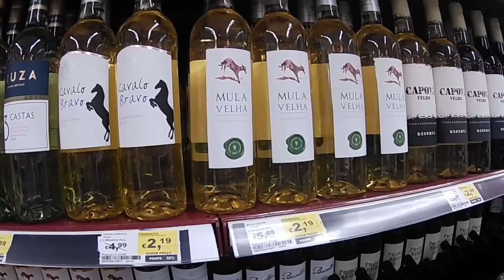Don’t Get Scammed Portugal ATM - Avoid Any Dangers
Using ATM's in Portugal for non Europeans, there are scams in every country, we highlight the common ones you will see in Albufeira, The Algarve, Portugal and including Lisbon and Porto.

Being pre warned is your protection before you travel to Portugal and you are able to make informed decisions when using an ATM anywhere in Portugal. Cash is still king in small business's and taxi transportation.

Learn from our mistakes and save money when using ATM's in Albufeira The Algarve Portugal.

🌏 Take advantage of this exclusive offer from NordVPN here ➼ Risk-free with NordVPN's 30-day money-back guarantee!

We are members of the Amazon affiliate program, these links contain a referral code where we earn a small commission on your order, you do not pay any extra at Amazon by using our referral link. Thanks for supporting our channel.

Our Favourite Amazon finds
USB Data Blocker
Tina’s Magnetic Bracelet
Smart Watch America
Air Fryer America
2 Step Verification Key
Canon Lens
Smart Wallet For Travel

Studio Lights
Light Modifier
Light Modifier
Try Audible Plus Get Up To 2 Free Books
Kindle Unlimited
Amazon Prime 30 day free trail

NORM & TINA'S MOST POPULAR YOUTUBE VIDEOS

All Photographs and Video Clips are the copyright and owned by ©This Is Our Retirement and cannot be used without permission.

WE ARE NOT FINANCIAL OR INSURANCE ADVISORS, WE ARE NOT QUALIFIED TO GIVE FINANCIAL AND INSURANCE ADVICE, THIS VIDEO IS FOR INFORMATION AND ENTERTAINMENT PURPOSES ONLY. PLEASE SEEK OUT PROFESSIONAL FINANCIAL AND INSURANCE ADVICE BEFORE MAKING ANY INVESTMENT DECISIONS AND PURCHASING INSURANCE.